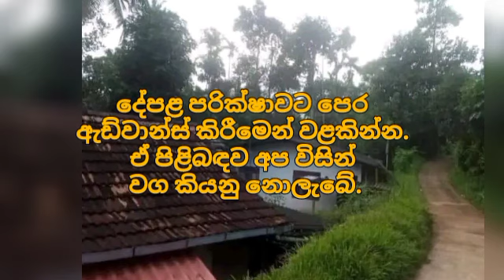Low price House for sale | house for sale in sri lanka | Aduwata land | idam aduwata